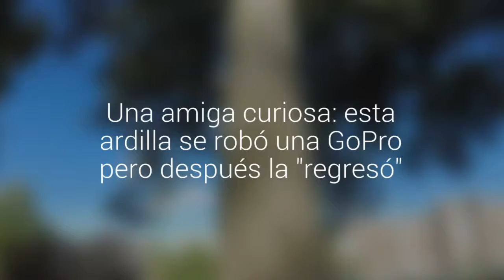Una amiga curiosa: esta ardilla se robó una GoPro pero después la "regresó"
Las tomas tienen dos ángulos diferentes que fueron subidos a Youtube. El pequeño animal trepó hasta su hábitat para analizar el contenido de lo que había encontrado.